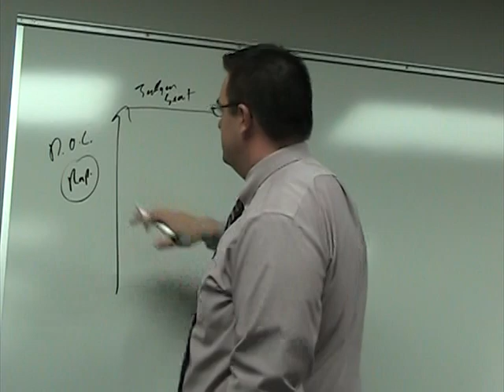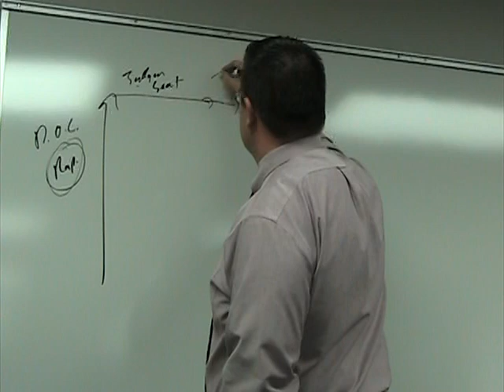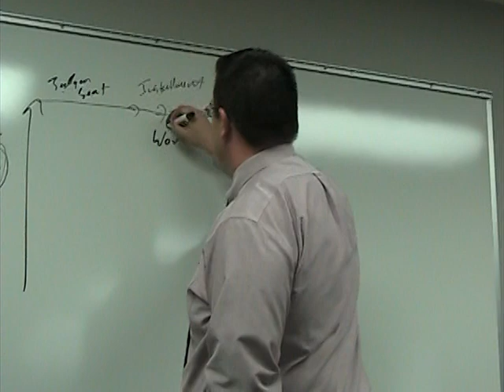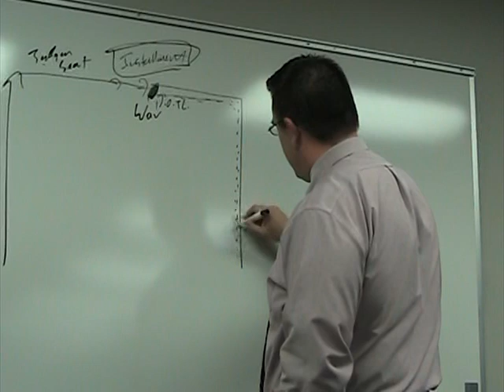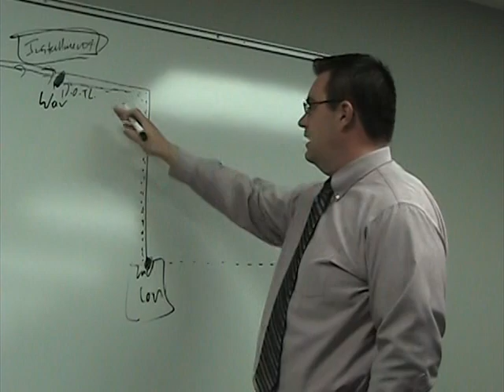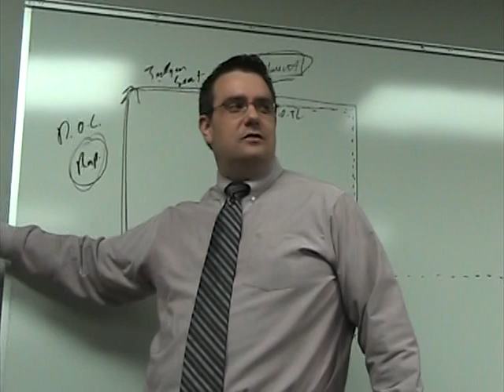GHP Lesson 103 | Bible Study For Bereans: November 1936 through January, 1937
This video is Lesson 103 of the Grace History Project (Originally titled A Tale of Two Churches).  It was initially taught on Sunday, May 12, 2013, at Grace Life Bible Church in Grand Rapids, MI.  Please check out the resources listed below for access to the MP3 audio, PDF notes, and PowerPoint where applicable.

PowerPoint
No Available